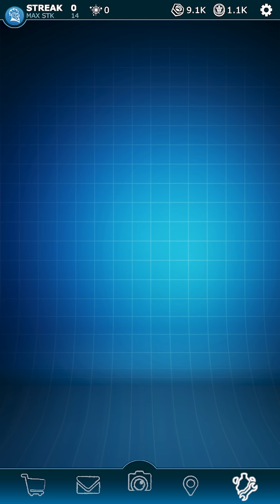FNAF AR: Garten of Banban Frozen Chapter 3 Workshop Animations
Frozen Garten of Banban Chapter 3 Characters FNAF AR Workshop Animations

This video is a showcase of the Frozen Garten of Banban Chapter 3 Characters Workshop Animations

Garten of Banban is a first-person horror/puzzle game, created by Euphoric Brothers. The first chapter was released on Jan 6, 2023, with a second chapter (treated by the devs as a separate game, Garten of Banban II) set for release.